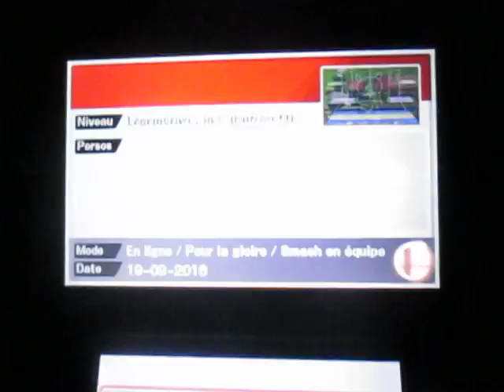SSB for Nintendo 3DS - For Glory in Team: Comeback of day (September, 19th)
Voici mon comeback du jour me permettant de gagner une autre victoire d'affilée après deux mauvaises chutes. L'élément clé de cette rencontre était Donovan. Il s'est jeté complétement dans le vide après ma seconde chute foireuse laissant à moi et mon équipier une chance de se reprendre.

Un Double K.O. entre deux attaques fait la différence dans cette partie huileuse.